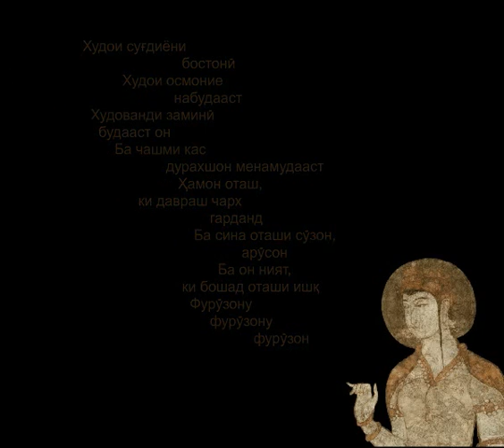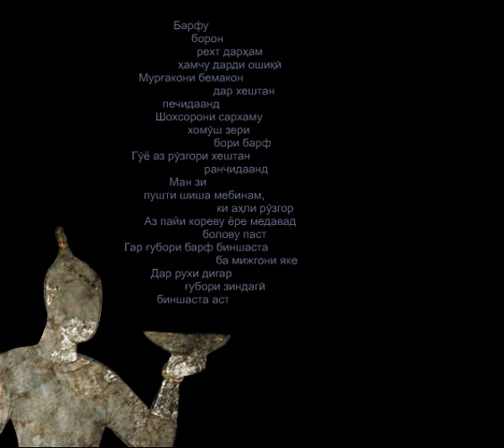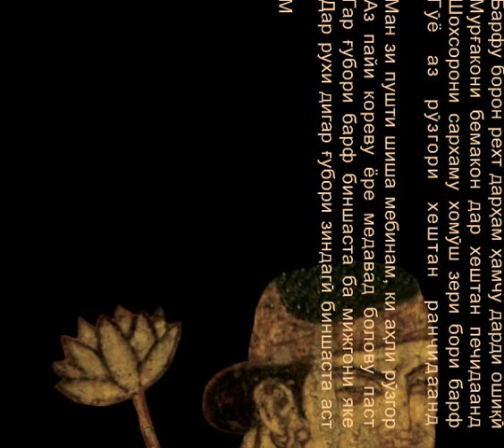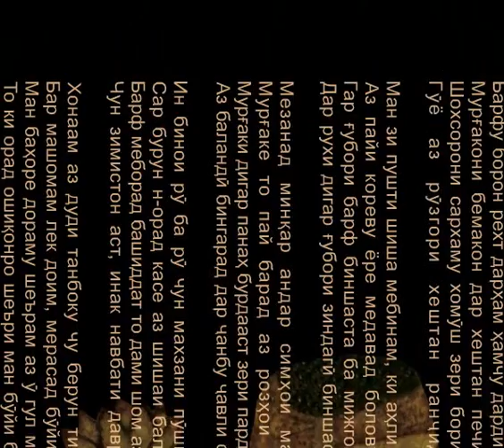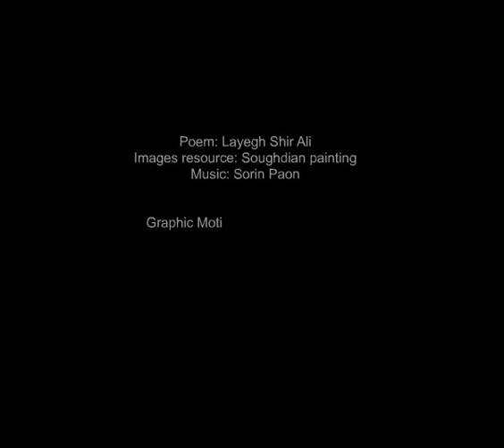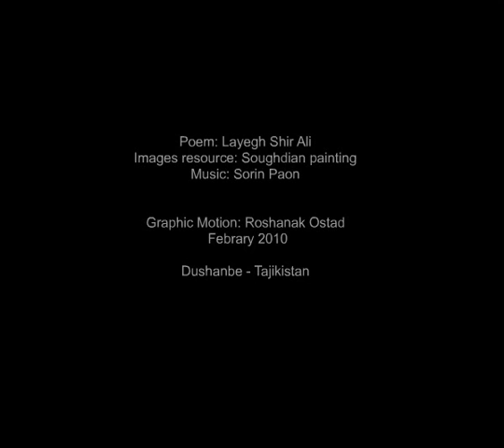Soghdian renaissance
Sogdian wall art, with Tajik Poetry
By Roshanak Ostad